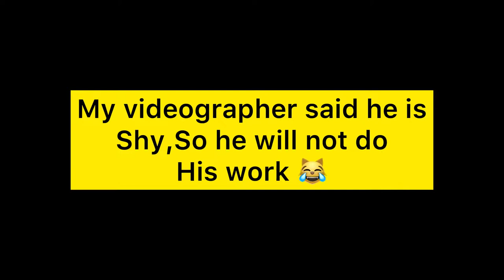Me$$ing UP in the lecture Hall Legon/UPSA/KNUST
I'm back on YouTube to give you the best content
Let's start with this
Messing up in the lecture hall